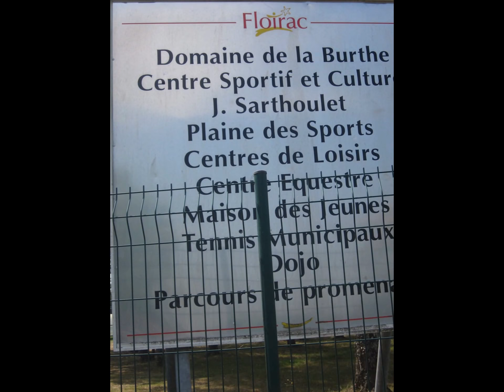Floirac ,Gironde , son bois;